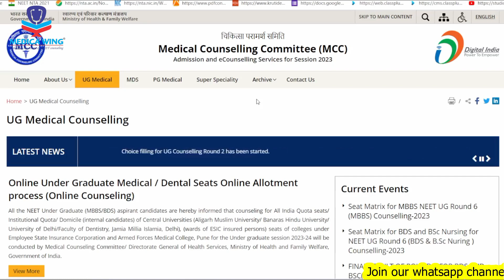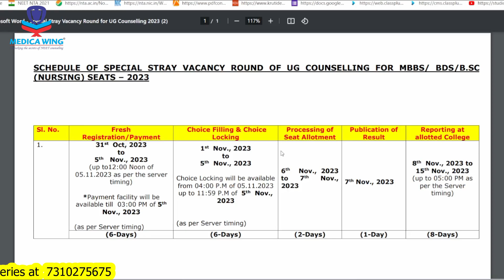NEET UG 2023 Special Stray Round for MBBS Official schedule by MCC | Last date to apply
Topics covered in the video:
The Special Stray Vacancy Round for central counselling (All India Quota/Deemed/Central Universities) will be held from today, October 31, 2023, and will end on November 7, 2023. For State Counselling, this round will be held between November 7, 2023, to November 10, 2023.
What happens after stray vacancy round?
How many Counselling rounds are there in NEET 2023?
Do we have to register again for stray vacancy round?
नीट 2023 में कितने काउंसलिंग राउंड होते हैं?